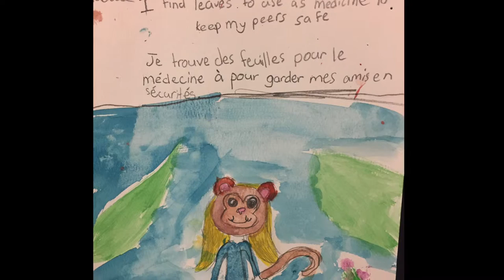Sometimes I Feel Like A Fox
Room 29 students' watercolour art and reflections inspired by the book, 'Sometimes I Feel Like A Fox' by Danielle Daniel